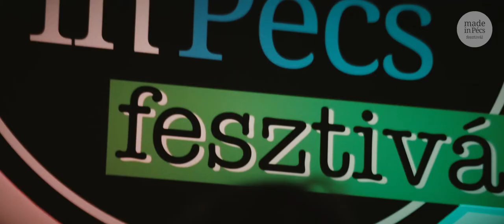Made in Pécs Fesztivál 2017: Pető Szabi és Balvin Levi / Eozin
2017. január 6-án és 7-én rendeztük meg az II. Made in Pécs Fesztivált, a pécsi zenekarok fesztiválját, melynek keretében 109 pécsi előadó és zenekar lépett fel a város hat szórakozóhelyén, az Eozinban, a Nappaliban, a Szabadkikötőben, a Strausz Ti-ti-tában, Trafikban és a Pécsi Est Caféban. A 20 perces koncerteket mutatják be ezek a videók.

III. Made in Pécs Fesztivál: 2018. január 5-6.